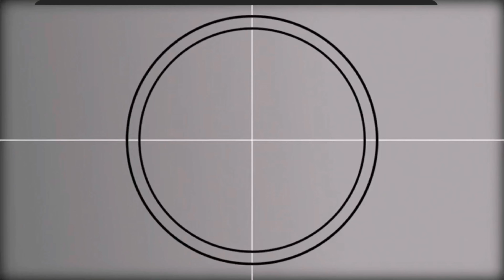PIZZA GALORE AFTER SWELDO! (LATE UPLOAD)